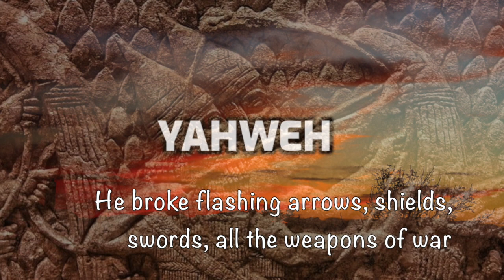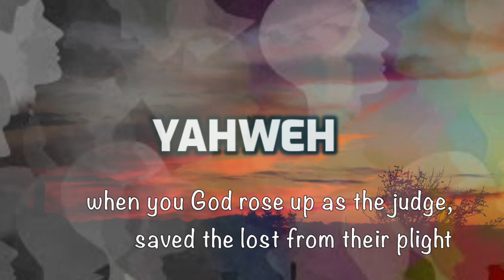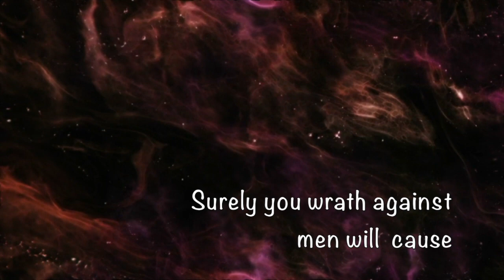Psalm 76 Our God is known in Judah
Our God is known, in Judah he’s known; His name it is great throughout Israel. And in Salem town he pitches his tent; His dwelling place is in Zion.
He broke flashing arrows, shields, swords,
All the weapons of war.
The valiant lie plundered, Sleep sleep which lasts for evermore:
Not one of the warriors
Can lift his hands any more.

You are resplendent with light;
Your majesty fills our sight,
More than the mountainous heights:
The mountains that teem with rich game.

At your rebuke, the chariots stand still.
At your word the horses are motionless.
For you Jacob’s God, are feared on the earth;
Who can stand when you are angry. From heaven comes judgment, The land feared and then it was quiet;
When you, God, rose up as the judge, Saved the lost from their plight.

Chorus

Surely your wrath against men will cause
All those who are saved to bring praises. And those who survive your wrath are restrained,
And evil on earth is abated.
Make vows to the LORD God fulfill them; Let him be revered.
Let lands who are neighboursBring gifts to the One to be feared; For he breaks the spirit of rulers;
By kings he is feared.

Chorus